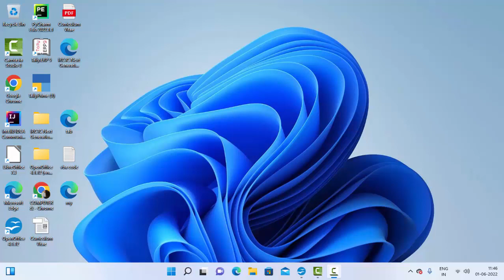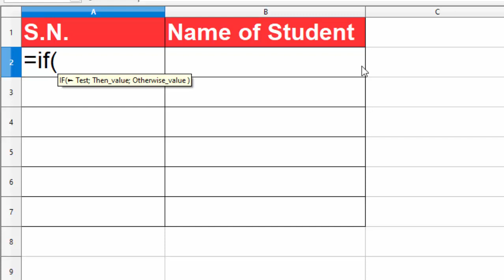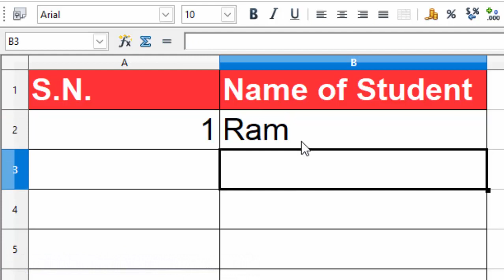Create automated serial number in open office calc@COMPUTEREXCELSOLUTION